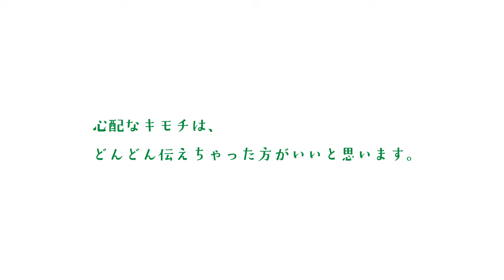メンソレータム135周年ムービー「魔法のコトバ」編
伝えづらい心配のキモチ、伝えてみませんか？

「大丈夫かなあ？」
ついつい気になっちゃう、大切な人のこと。
だれかを心配するキモチって、とってもステキなのに、
なんで、ちょっとだけ伝えづらいんだろう。
もっと気軽に、心配したり、心配されたり、
心配のキモチを伝え合うのって、わるくないかも。
ということで、そんなあなたに、
心配のキモチを伝えやすくする「魔法のコトバ」があるんです。

「ぜんぜん心配してないんだけど、」

から始まる大切な人への心配のキモチ、伝えてみませんか？

ちょっとおせっかいなメンソレータムは、今年で135周年です。